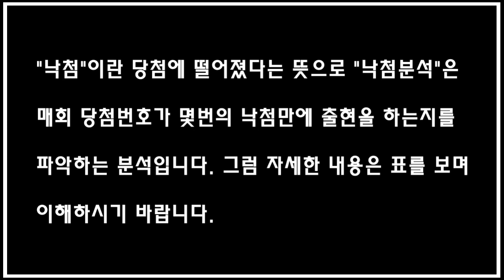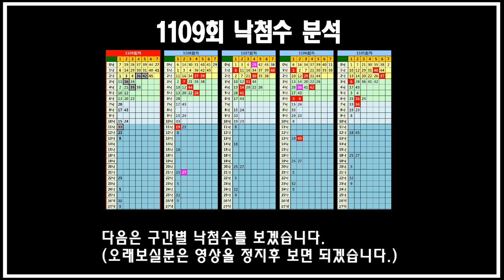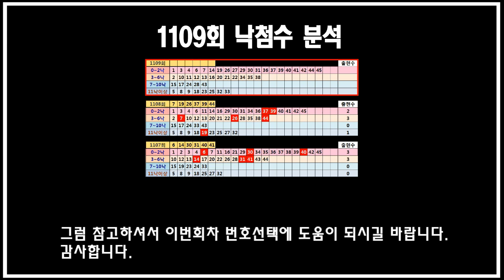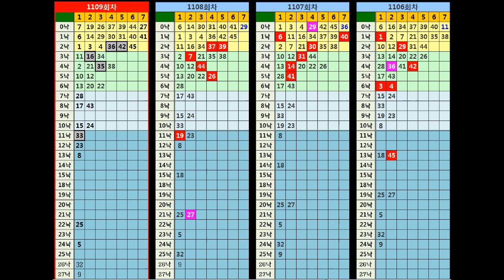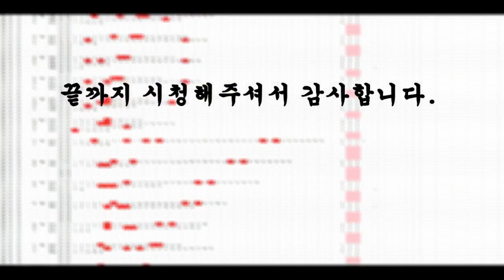1109회 로또분석 "낙첨분석"입니다. 지난회 낙첨수 위치로 본 약수제공